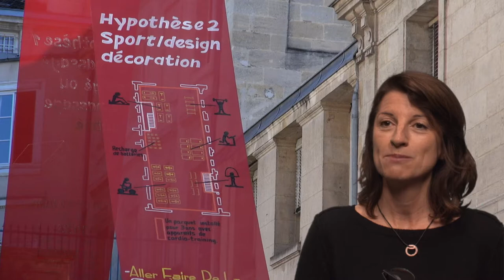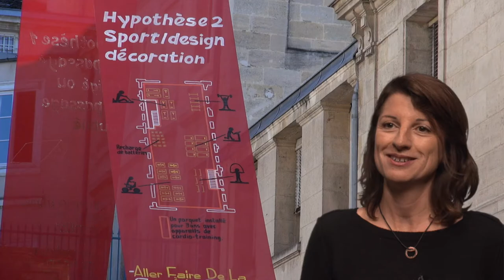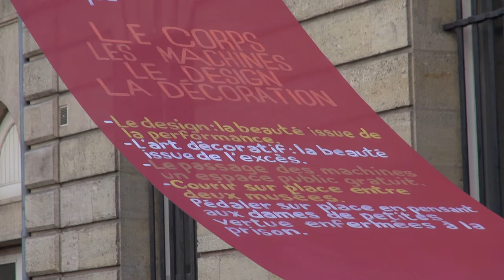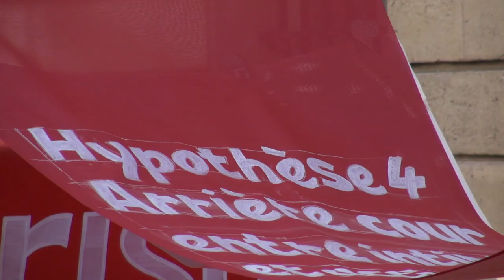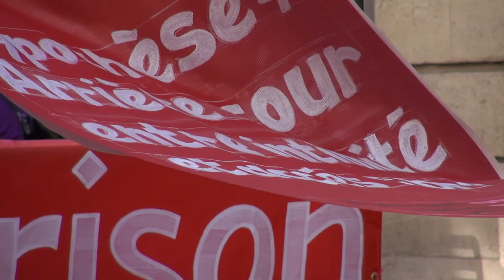MADD / Hypotheses pour un interstice public, Ruedi Baur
Interview avec Ruedi Baur et Constance Rubini, directrice du Musée des arts-décoratifs et du design de Bordeaux, concernant "HYPOTHESES POUR UN INTERSTICE PUBLIC", un projet/réflexion sur l'espace public dans le cadre d'Agora.
La vidéo a été tourné au Musée des arts-décoratifs et du design de Bordeaux.